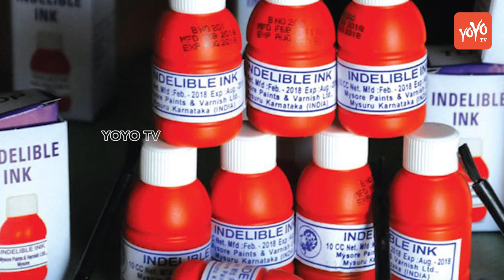Story Behind Indelible Ink Used During Elections | Election Commission Of India | YOYO TV Channel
1.   జగన్ పై దాడి ని ముందే చెప్పిన శివాజీ ...

2 .  Anchor Shyamala And Narasimha Exclusive Interview

3.  Is Telangana Congress MLA Candidates List For Telangana Assembly Elections 2018 Confirmed?

4. Rahul Gandhi Speech at Kamareddy @Telangana Congress Public Meeting

5. 2050 లో ఊహించని విధంగా మనిషి జీవితం

6.  Mangli Songs | Mangli Excellent Performance at ATC 2018

7. Folk Singer Sai Chand Songs on Revanth Reddy at TRS Meeting - Kodangal

9. Madhu Priya Song Performance & Anchor Udaya Bhanu Dance at World Telangana Convention

10. Interesting Facts About Teenmar Mangli